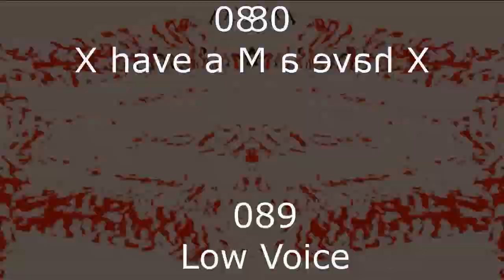Tadake Sounds Render Pack Collection Extended^3